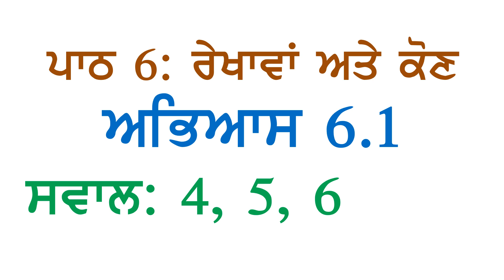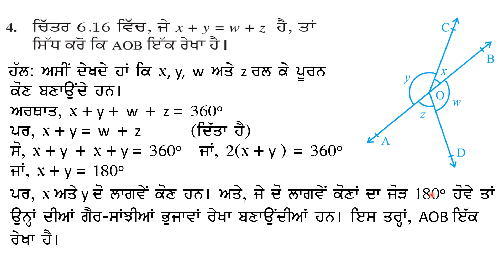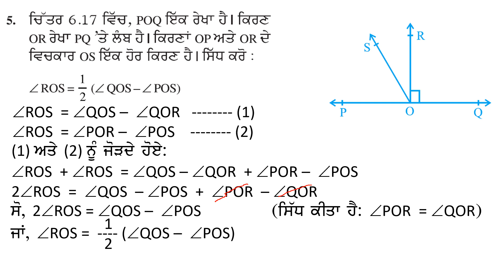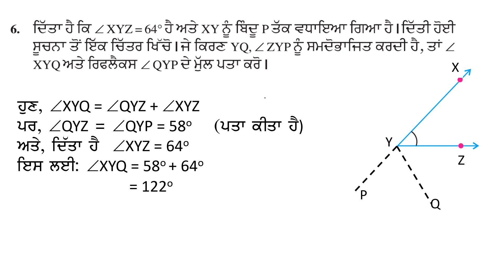9th Math Chapter 6 Lines and Angles Exercise 6.1 Questions Answers 4, 5, 6 Punjabi Medium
9ਵੀਂ ਜਮਾਤ ਗਣਿਤ ਪਾਠ ੬: ਰੇਖਾਵਾਂ ਅਤੇ ਕੋਣ ਅਭਿਆਸ ੬.੧ ਸਵਾਲ ਜਵਾਬ ੪, ੫ ਅਤੇ ੬ ਪੰਜਾਬੀ ਮਾਧਿਅਮ
PSEB Class 9 Maths Chapter 6 Lines and Angles Exercise 6.1  Questions Answers 4, 5, 6  Punjabi Medium